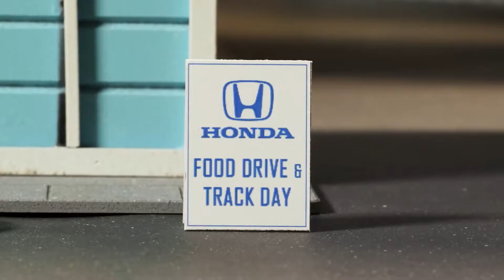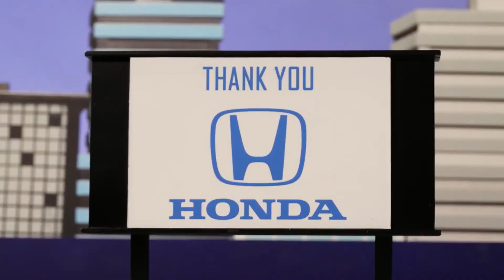Hot Wheels HONDA in "Essere di Aiuto"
Questa storia di stop motion che fa bene al cuore inizia con un gruppo di Hot Wheels Honda che affigge cartelli in giro per la città per far sapere che ospiteranno il Track Day e una raccolta di cibo. Le Hot Wheels corrono in varie località in tutta la città per raccogliere donazioni di prodotti in scatola e contenitori di cibo e trasportarli nel luogo dell'evento. Anche la Monkey Z50 riesce a recuperare e a portare un carico pesantissimo di cibo per l'occasione. Il resto della squadra gli dà una mano in corso d'opera, dando prova del loro grande cuore e spirito di squadra. Grazie, Hot Wheels Honda!

La collezione Hot Wheels Honda include le seguenti macchinine:
Honda S200
2018 Honda Civic Type R
'88 Honda CRX
'98 Honda Preludio
Honda Monkey Z50

Su Il Mondo di Hot Wheels:
Queste auto pazzesche hanno tutte un proprio carattere e personalità. Guarda ognuna delle tue auto preferite prendere vita con l'animazione in stop motion. Scopri tutte le loro avventure che sono letteralmente fuori da questo mondo!

Su Hot Wheels:
Benvenuti sul canale YouTube ufficiale di Hot Wheels! Scopri i giocattoli più pazzeschi, le acrobazie più folli, le azioni mozzafiato e le gare più epiche sul nostro canale! Non perderti i dietro le quinte e i contenuti esclusivi, Accetta la Sfida con salti e loop mettendoti al volante e mostrandoci come esegui le acrobazie più spettacolari sulle tue piste arancioni! Resta sempre aggiornato sui nostri contenuti ed episodi iscrivendoti ora!